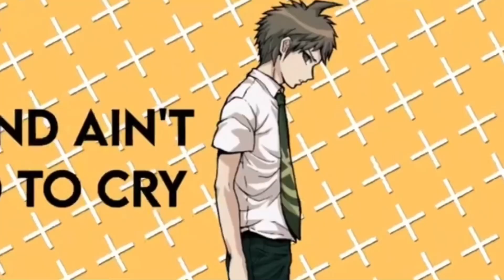❀Guy exe mep❀Danganronpa/fanganronpa❀#6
Y’all slayed the house down omg I love the result sm! This is one of my fav meps I’ve hosted so far ^^
You don’t know how happy I am that sdra2 is in this mep (special thanks to Velle for including my boy Nikei)
Also yet again big thanks to IDK-CXM for being backup :D

Thumbnail-Rosaliya-Mikado Sannoji-Sdra2
Intro-Me
Part 1-Me-Mikado Sannoji-Sdra2
Part 2-Mikan Tsumiki-Gundham Tanaka-Sdr2
Part 3-Mxxn-Mondo Owada-Drv1
Part 4-Dhia Anissa-Hibiki Otonokoji-Sdra2
Part 5-Velle268-Nikei Yomiuri-Sdra2
Part 6-Liapw-Kaito Momota-Drv3
Part 7-IDK-CXM-Hajime Hinata-Sdr2
Part 8-3dits.Jane-Kazuichi Soda-Sdr2